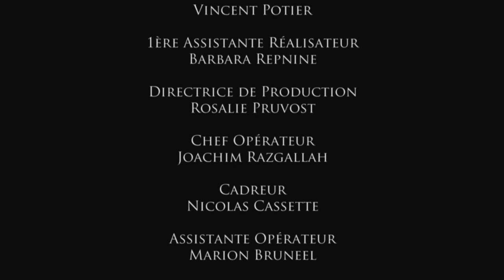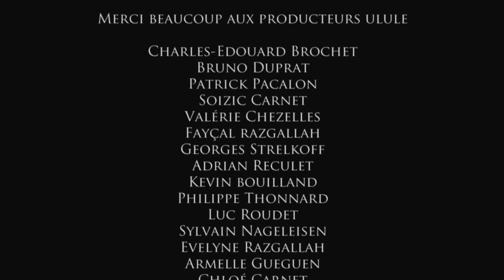FOULING - Short film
Science Fiction / DYSTOPIE
2013 / 10.00"

PITCH : Fouling dépeint une société autoritaire, gouvernant son peuple par le port obligatoire de masque recouvrant le visage de tout les citoyens après un incident rendant l'air irrespirable.

Réalisation et scénario
Vincent potier.